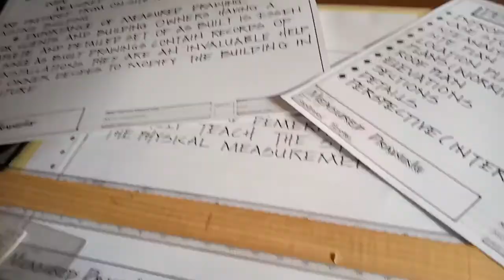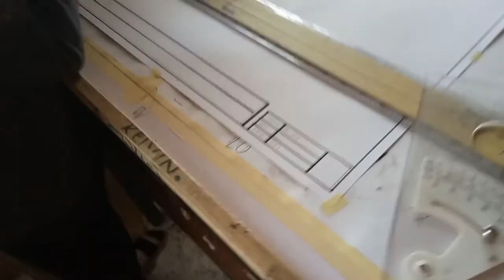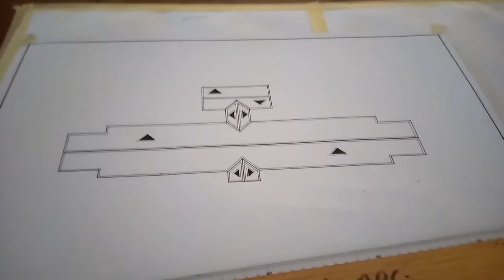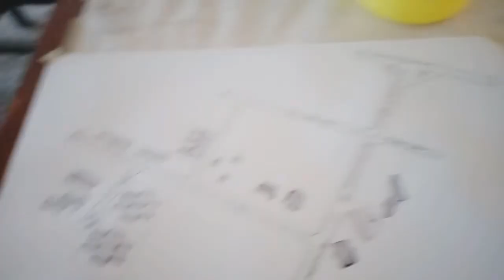SCHOOL VLOG #3 | LIFE OF A NIGERIAN ARCHITECTURE STUDENT - A Week In My Life In A Nigerian College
Hello beautiful! Today I shared a week in my life in a Nigerian college as an architecture student 🤗

Gracias! 💋

•School Vlog #2 | Life Of a Nigerian Architecture Student | a day in my life in a Nigerian university

Stay blessed! 💖💕